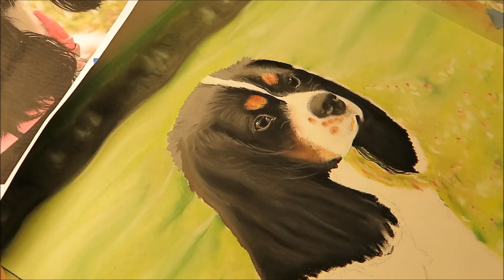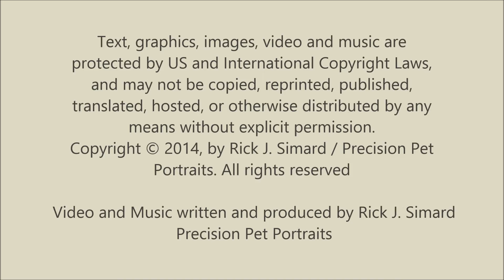Precision Pet Portraits the making of a Pet Portrait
Precision Pet Portraits, creating the pet portrait.